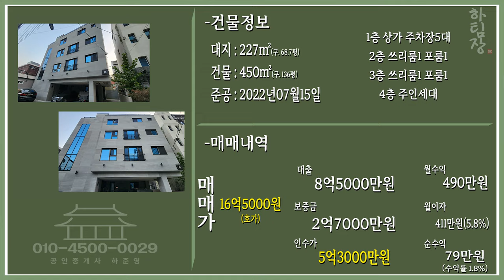대구원룸매매 괜찮다,,참 괜찮다^^ 황금역과 스타벅스 끼고 상권까지 좋은 신축 건물 있습니다!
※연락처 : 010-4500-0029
※카카오톡 ID : 45000029 (검색)
※해당영상 매물번호: 291023

▶소재지 : 대구광역시 수성구 황금동 939-3
▷면적 : 대지 227㎡ (구, 68.7평) / 연면적 450㎡ (구, 136평)

▶거래형태 : 매매
▷거래예정금액 :16억5천만원
▶중개대상물의 종류: 다가구주택

▷사용승인일 : 2022년07월15일
▶총 층수 : 지하 0층 / 지상 4층
▷주차대수 : 75대

▶방향[거실 기준] :남
▷입주가능일 : 등기 이전 후 입주가능
▶방수[근린생활시설 미포함] / 욕실수 : 방 13개 / 욕실 9개

▷관리비[청소비용,승강기 유지비용 등] : 매월 약 200,000원 예상

◆대표:沈民貞
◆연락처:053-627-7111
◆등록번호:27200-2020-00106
◆소속공인중개사 : 하준영